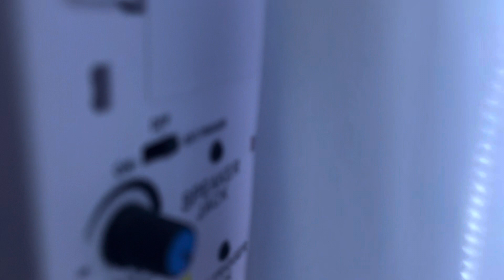Party City/ Halloween City 2023 3ft Bloody Ghost Boy Trick r Treater Tekky Design Animatronic Review